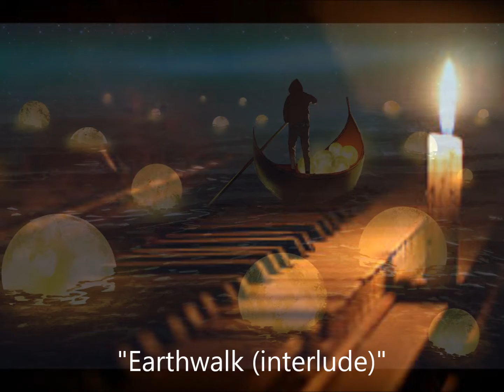Earthwalk (Meditation Track)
Edited version of MeditationMusic Composed by KevEKev